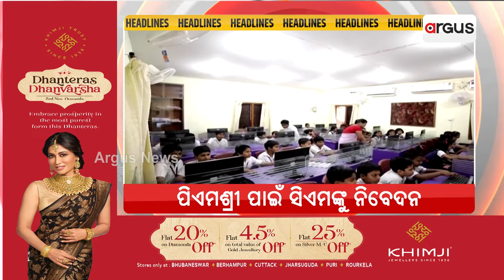Headlines @ 7 Am | 20 Nov 2023 | Argus News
+ ଆଜି ମୟୂରଭଞ୍ଜ ଗସ୍ତରେ ଆସୁଛନ୍ତି ରାଷ୍ଟ୍ରପତି ଦ୍ରୌପଦୀ ମୁର୍ମୁ
+ ଭାଙ୍ଗିଲା 140 କୋଟି ହୃଦୟ
+ ୫ ଟ୍ରିଲିୟନ ଡଲାର ଅର୍ଥନୀତି ହେବାର ଲକ୍ଷ୍ୟ ହାସଲ ଦିଗରେ ବଡ଼ ଲମ୍ଫ
+ ଓଡ଼ିଶାରେ ପ୍ରଧାନମନ୍ତ୍ରୀଙ୍କ ଗୁଣାତ୍ମକ ଶିକ୍ଷାର ସଂକଳ୍ପ ହେବ ସକ୍ସେସ୍